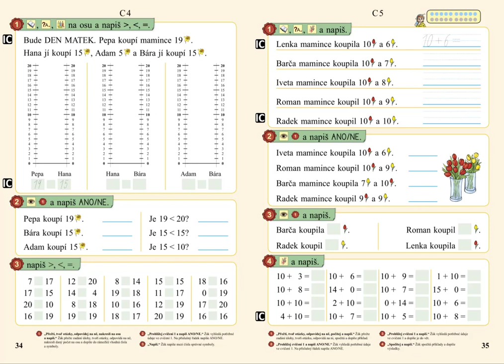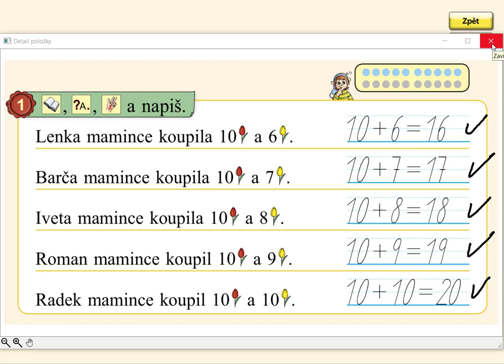Sčítání do 20 (typ 10+6), MATÝSKOVA MATEMATIKA 3. DÍL - POČÍTÁME DO DVACETI, str. 35, cv.1